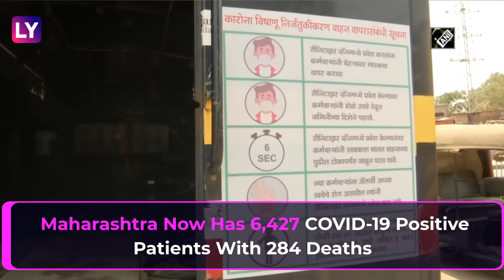Maharashtra Leads In India’s Coronavirus Tally As Country-wide Cases Rise To 23,000 With 718 Dead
India saw 1680 new cases of Coronavirus as of April 23 evening, the country’s highest single-day rise so far. This takes the country’s COVID-19 Case tally to 23,077 while 718 people have died after contracting Coronavirus. Maharashtra too registered its highest single-day increase in cases with 778 positives in 24 hours taking the state’s tally to 6,427. Mumbai the state’s capital and with a population of 15 million people, has 4,000 cases.